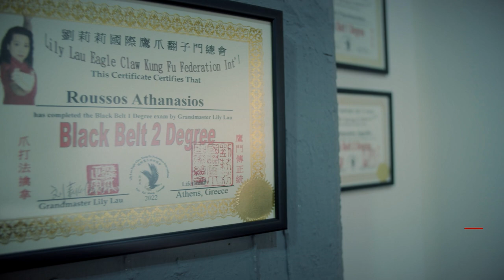Lily Lau Eagle Claw Kung Fu Greece - Demonstration Α.Σ Αετός Καλλιθέας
Video Editing
Argyropoulos Mintos

Title : Epic Chinese Orchestral | Last Blood | WUKONG 悟空
Publisher: Wu Kong 悟空
Composed by: Gregory Tan & Iliya Zaki

Staydigital
Staydigital is a member of Vimeo, the home for high quality videos and the people who love them.